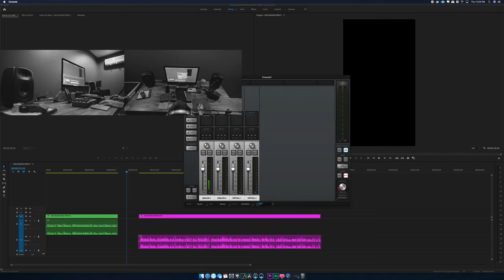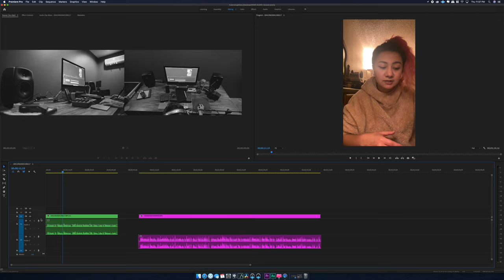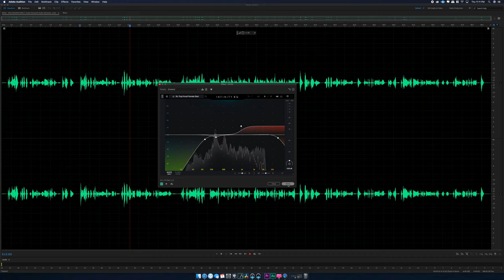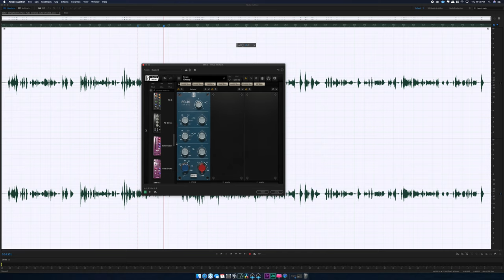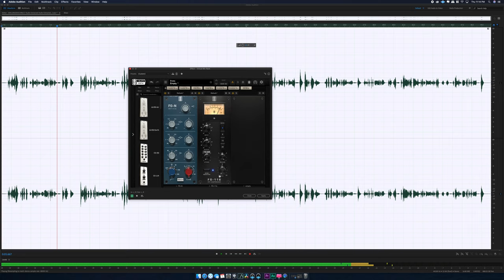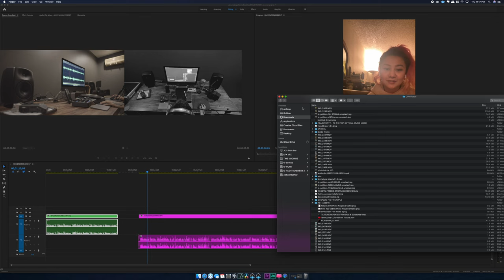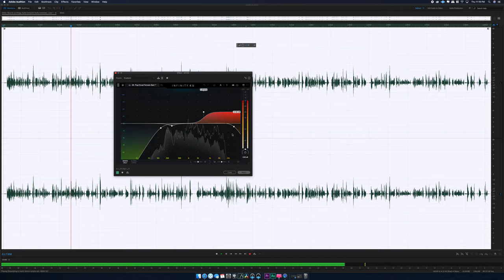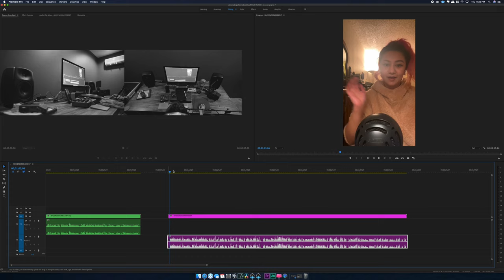HOW TO MAKE YOUR AUDIO REAL GOOD IN ADOBE PREMIERE PRO & AUDITION CC 2020 | ALEX | EFFINBOICHE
I'll share my process on how to edit audio on Adobe Premiere Pro and Audition CC 2020.

12:38 - Microphone 2 Video

Let me know what other stuff do you wanna know!